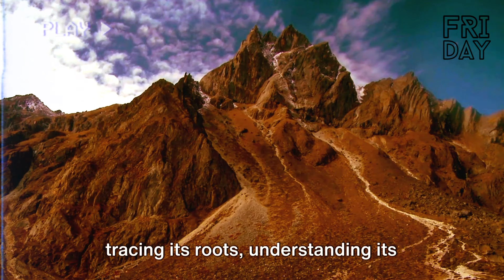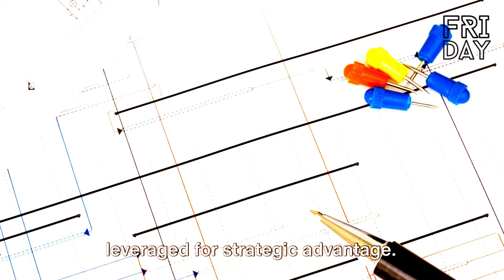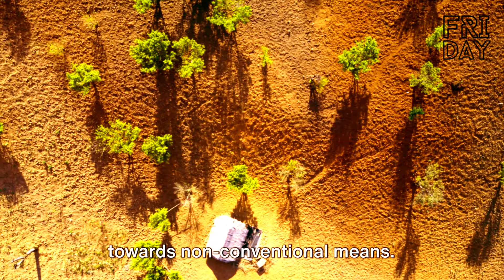The World's Largest Territorial Dispute